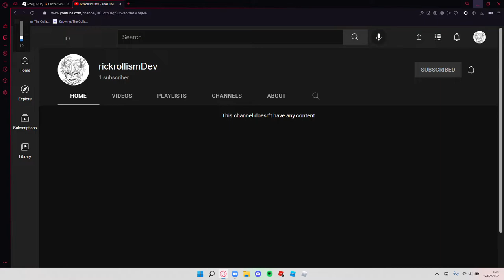2nd channel pls hit 20 subs... (read desc)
soo, i'm kinda bored so i wanna start a new channel that is like different I will do other stuff other than time trials